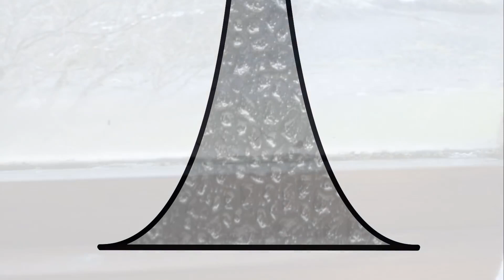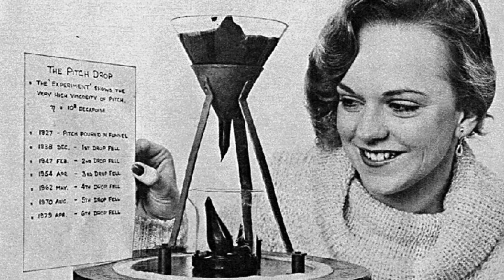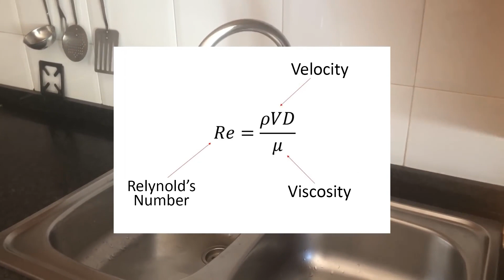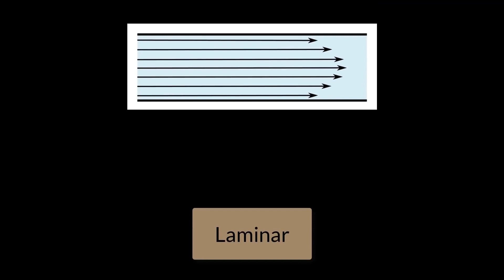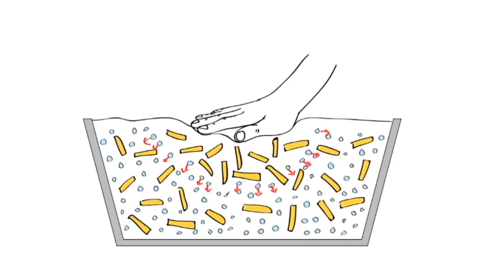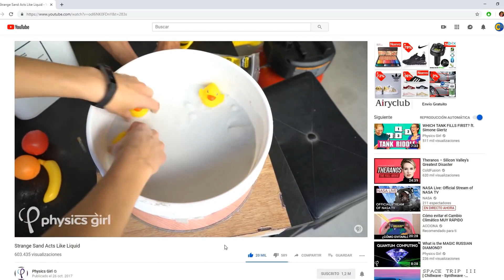Is glass a fluid?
Solids that are fluid, fluids that are solid; amazing and very beautiful properties of some liquids and derived phenomena that seem like magic, all thanks to playing a little with fluid dynamics ;)